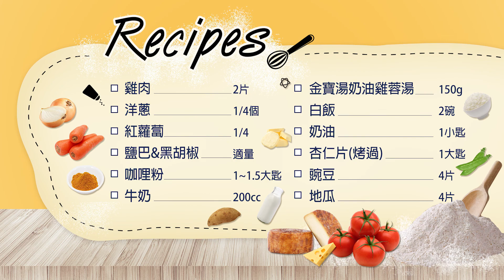蘋果動行銷_MASA幸福心煮意_金寶湯篇_EP10咖哩奶油雞蓉湯